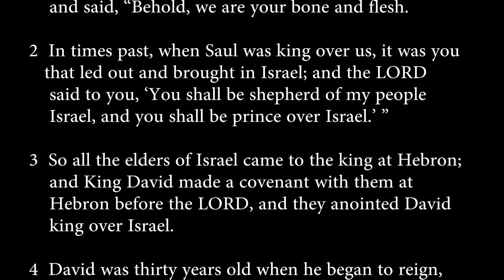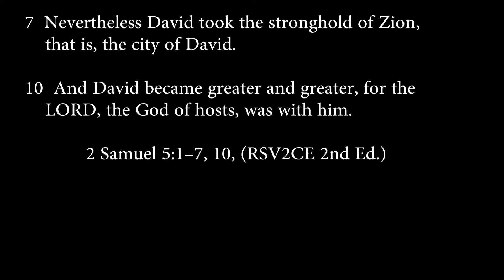2 Samuel 5:1-7, 10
David is made king of all Israel